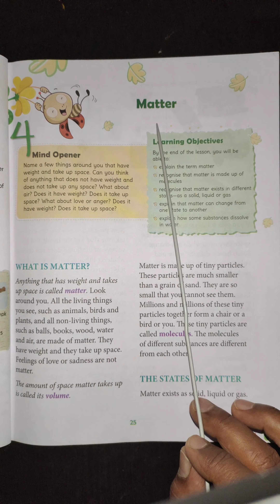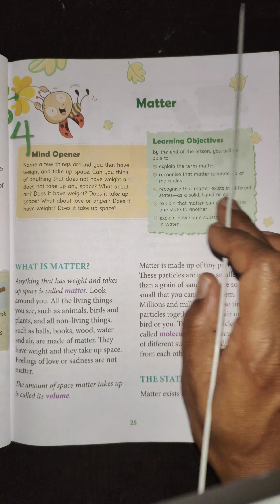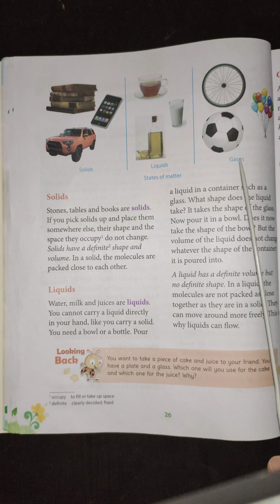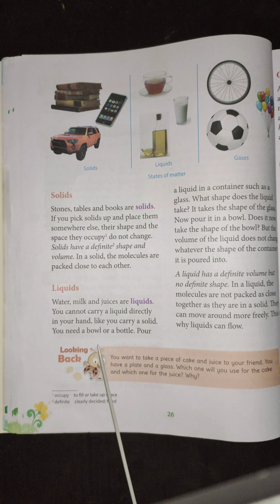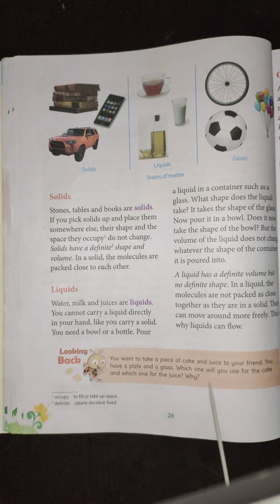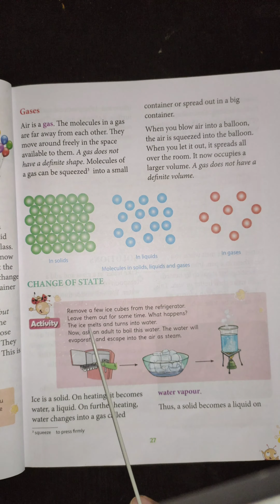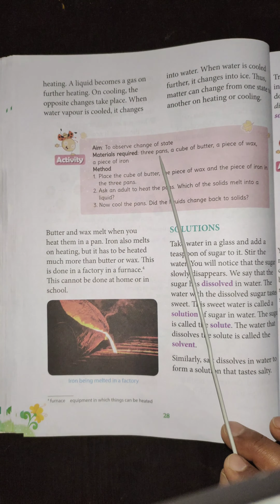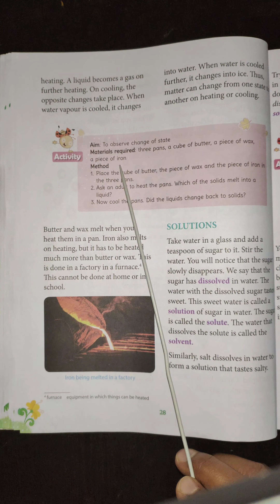4th std. Science ( Orient Blackswan). Chapter -4 Matter part -1.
Introduction,solid ,liquid and gas